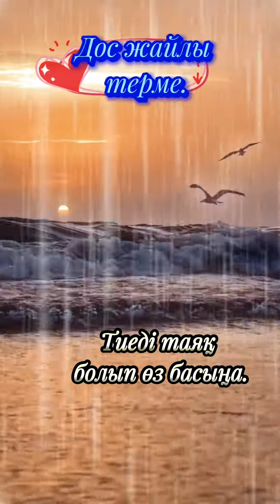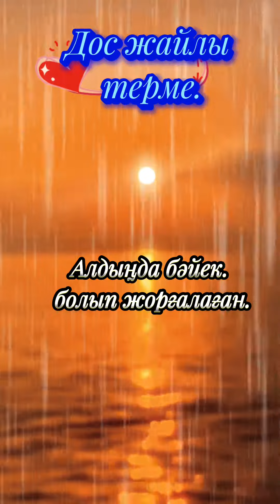Дос жайлы терме